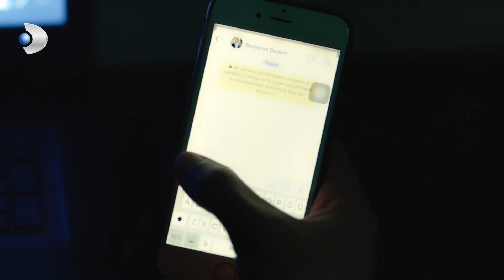Kuzey, Azize'nin Bıraktığı Video Kaydı Buldu! - Azize 4. Bölüm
Yapım: Süreç Film
Yapımcı: İnci Gündoğdu, İsmail Gündoğdu
Yönetmen: Volkan Kocatürk
Hikaye: Emre Özdür, Başar Başaran
Senaryo: Emre Özdür, Başar Başaran, Meryem Gültabak
Görüntü Yönetmeni: Metin Turguç
Sanat Yönetmeni: Saadet Parlak